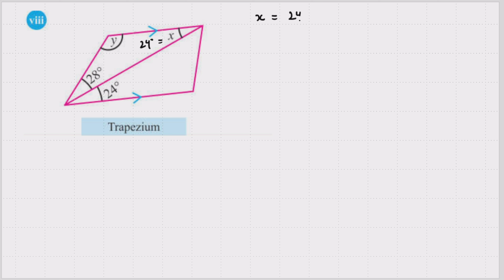7th Class Math New Book 2023 Exercise 4.3 || Class 7 Math Chapter 4 Ex 4.3 || SNC || Qurrat Ul Ain